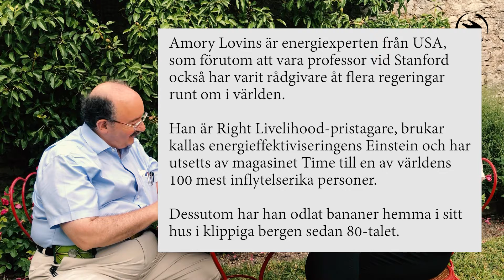Kärnkraft och bananer – samtal med energiexperten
Amory Lovins är energiexperten från USA, som förutom att vara professor vid Stanford också har varit rådgivare åt flera regeringar runt om i världen. Han är Right Livelihood-pristagare, brukar kallas energieffektiviseringens Einstein och har utsetts av magasinet Time till en av världens 100 mest inflytelserika personer.

Länklista för mer information:
⟡ Du har ett val. Rösta för klimat och natur